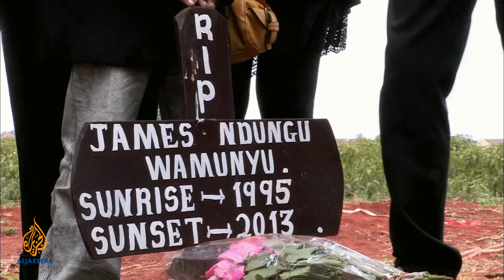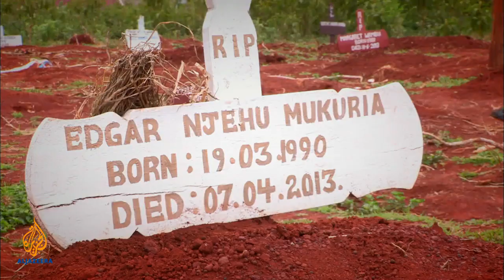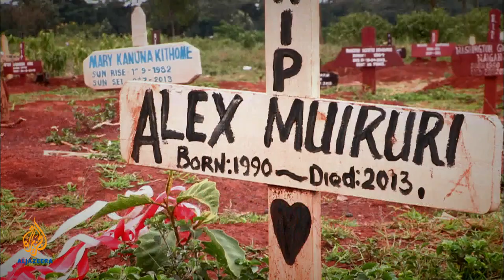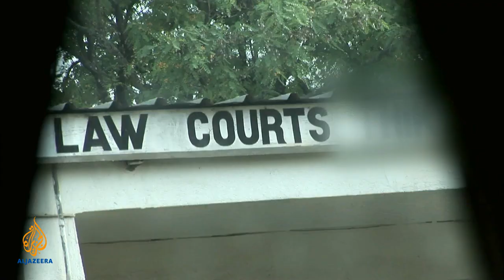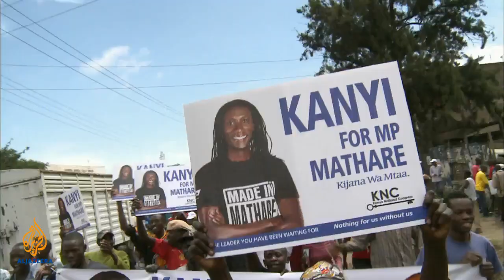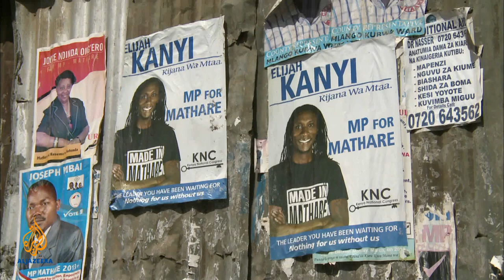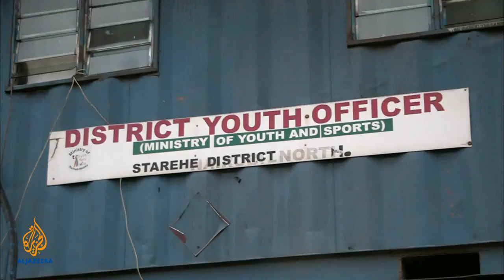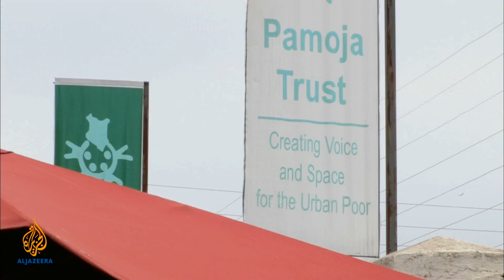🇰🇪Kenya's Ticking Time Bomb l People and Power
Film by Sorious Samura and Clive Patterson

How political corruption is turning the country's spiralling youth unemployment into a threat to society.

You can witness the same scene at dawn every morning in Kenya's capital, Nairobi: thousands of young people in search of work are streaming out from the city's slums towards its industrial areas.

Most of them are neatly if simply dressed, many of them are full of optimism, but the vast majority are destined to be disappointed. Those that can afford it will try and cram onto a bus in an attempt to beat the crowds, the rest will weave their way on foot through the heavy morning commuter traffic. But when they arrive, the situation for all of them will invariably be the same as it was on the previous day and the day before that and on all the other preceding days.

They will spend an hour or so packed in their hundreds along the pavements and parking lots outside a factory, warehouse or office block, certificates of education and references from previous employers ready to hand, waiting patiently for something to happen.

The usual rumours pass from person to person, this company is said to need people with computer skills, that one needs fork lift truck drivers or perhaps some just some day laborers. But then a supervisor will step from the building and shout out that he can offer a day's work for four people with experience of working a lathe or two with secretarial skills.

Many step forward, a lucky few are selected at random and make their way inside, then the doors of the building close and the rest drift off to take up station at the next place or to make their long way back home - hopes dashed yet again.

A national disaster in the making?

George, a Kenyan in his early twenties, has graduated from university in December 2012 with a diploma in electrical engineering but so far he has been unable to find work.

"The chance I'm going to be chosen today is limited," he says. "I'm just gambling. You can stand here for as long as half a day, because you never know the time that you can be picked."

It is a story that is all too common. Joblessness among all people of working age is a serious problem in Kenya, but among young people, it is a catastrophe. The country has one of the largest youth populations in Africa, but roughly 70 percent of its working age youth - almost 10 million people - are unemployed, although a surprising number are very well educated and possess the kinds of skills a healthy economy really should be able to put to use.

In a country where almost 80 percent of the population is under the age of 35 some have labelled it a national disaster in the making, that may have serious social consequences and lead to civil unrest.

For a country that is still recovering from the scars of the widespread community violence that followed the 2007 election and which is still reeling from the aftermath of the al-Shabab Westgate mall terrorist attack in September 2013, it is a hint worth taking seriously.

Dr Alex Ezeh of the African Population and Health Research Centre in Nairobi put the significance of this youth population 'bulge' in context.

"It is a demographic event," he says. "It's something that many countries go through at different stages as they move from very high fertility and mortality to very low mortality, it creates this reservoir of people." But this, as he explained, can have positive and negative consequences.

"Generally, what makes it a good thing is our ability to harness the economic potential of such a large proportion of young people going into the labour market … There is a side of it, the more negative part of it, which is, if there are no jobs and no opportunities to engage, then you have a lot of young people understanding what is going on but they're disenfranchised politically, economically, and in many other ways, and this creates a lot of political instability."

The stark reality for the young people from the huge slums at Kibera and Mathare and elsewhere around Kenya's capital is that life without a job is extremely difficult. With no regular income many of them have to turn to crime to make a living. And even if they do not, they are often suspected of involvement in crime, which in turn leads to deadly entanglements with Kenya's notoriously trigger-happy police.

A generation pushed to the edge

When asked who should be doing what about Kenya's youth unemployment, the answer is clear. Successive governments in Kenya have done little to alleviate the plight of the jobless and should be doing more.